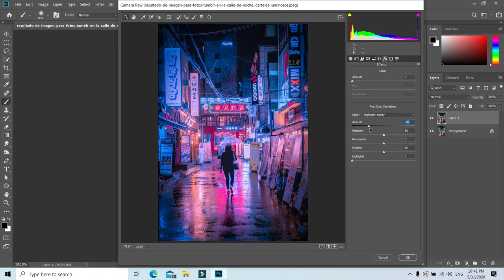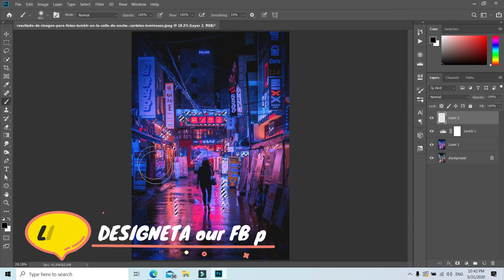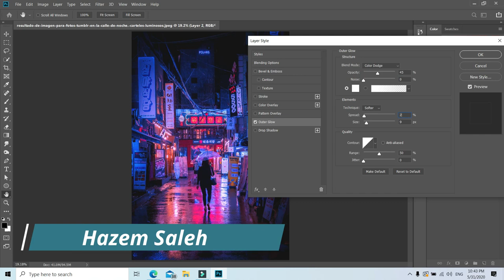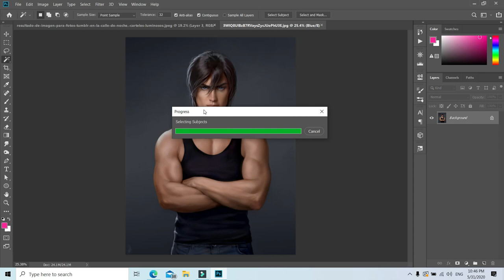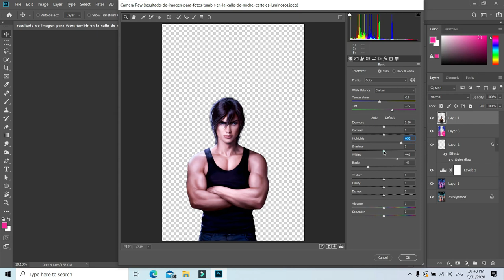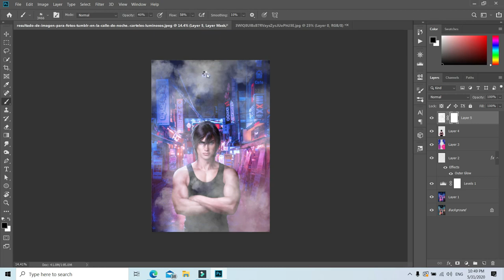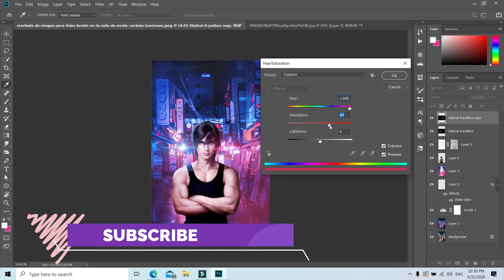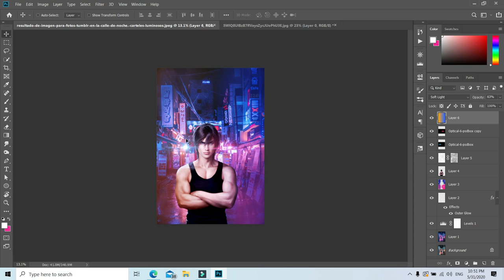الدرس التاسع من كورس الفوتوشوب ( تطبيق أخر علي الدمج والاضاءة)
درسنا انهاردة هو تطبيق أخر علي الدمج ولكن هنتعلم طرق اضاءة التصميم بالالوان الجميلة  تابع معايا وشكرا علي دعمكم..

Sources
Photoshop Course Playlist (كورس الفوتوشوب) → shorturl.at/owJR4

Tips & Trick Playlist (خبايا وحيل الفوتوشوب)→ shorturl.at/jJW17

Technology Playlist (سلسلة التكنولوجيا والويندوز)→ shorturl.at/dqx17